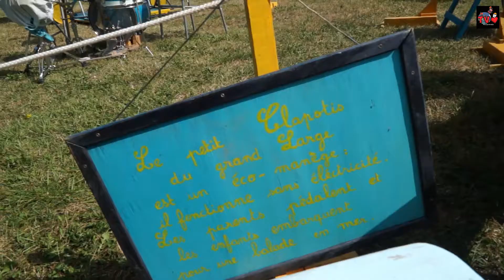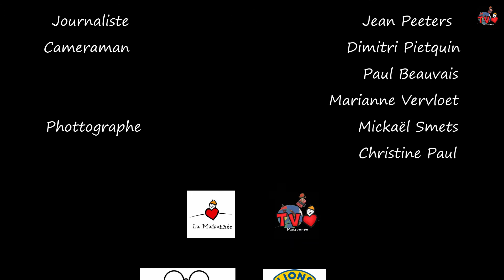Chassepierre 2022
Voici le reportage réalisé par notre équipe sur l'édition 2022 du festival des arts de rue de Chasse-pierre.